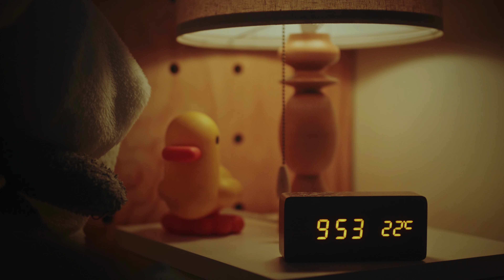Time For Taiwan: Unwind and enjoy yourself in safe and convenient Taiwan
Time for an overseas getaway? Sounds like it’s TimeForTaiwan!

From breakfast shops to traditional food vendors, walk-about night markets to sit-down restaurants, you can enjoy the wide variety of Taiwanese cuisine.

For those interested in getting around and taking in the scenery, check out our bustling cities or immerse yourself in lush natural surrounds.

And for the night-owls, get out and see Taiwan after dark – lose yourself in the nightlife, hit the street, or grab a late-night snack.

Day, night, indoors, outdoors, Taiwan has something fun for everyone. And with our high standards of safety and convenience, you can enjoy the sights, sounds, and flavours of Taiwan, whenever, wherever.

你想在台灣花時間做些什麼呢？
不管白天還是夜晚，不管身在台灣的何處，24 小時你都可以享受台
灣的好玩、安全與便利。